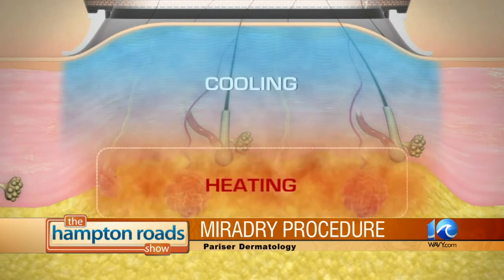MiraDry at Pariser Dermatology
A procedure that could be the solution to excessive sweat! Dr. David Pariser explain how MiraDry works.